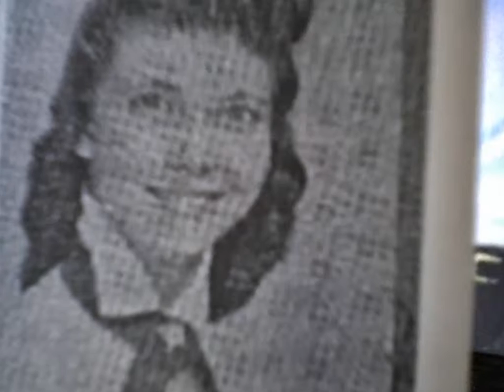My Slideshow Deb-O-Productions "Love, Loss,& Friends"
I created this video with the YouTube Slideshow Creator Just for something to do today.